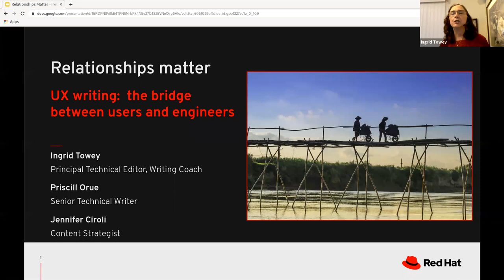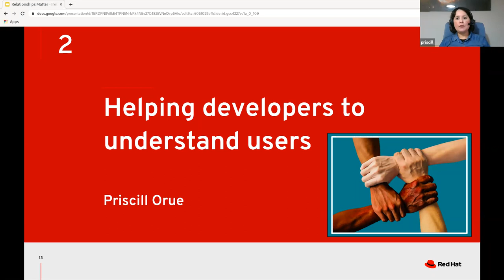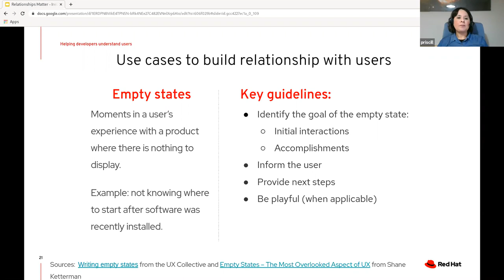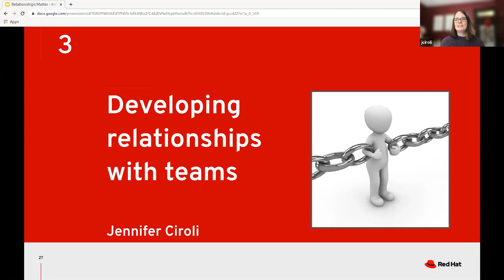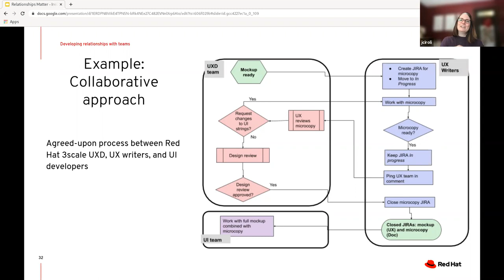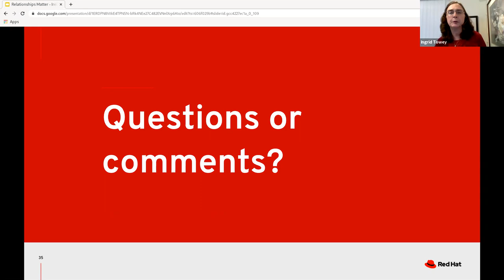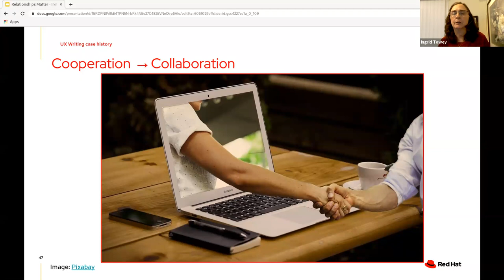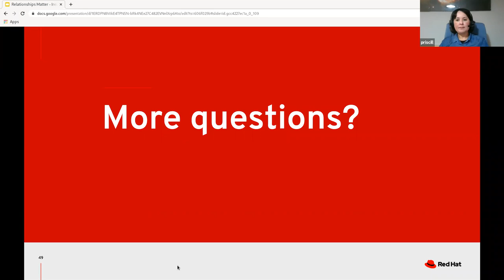WTD Ireland 08 Apr 21 "Relationships matter -- UX writing: the bridge between users and engineers"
For our April meetup, Priscill Orue, Jennifer Ciroli, and Ingrid Towey talked about why relationships are key when it comes to UX writing and how to focus on the bridge between users and engineers.